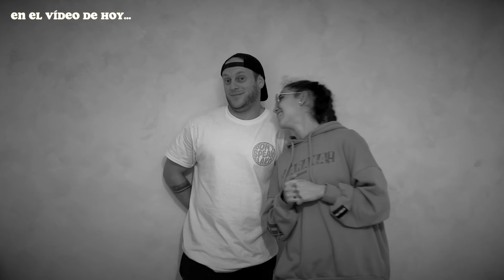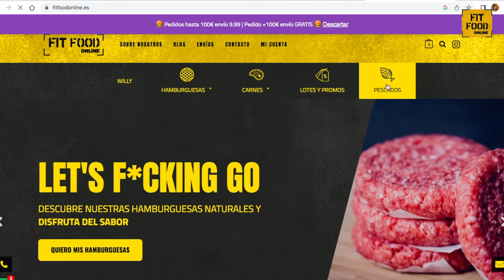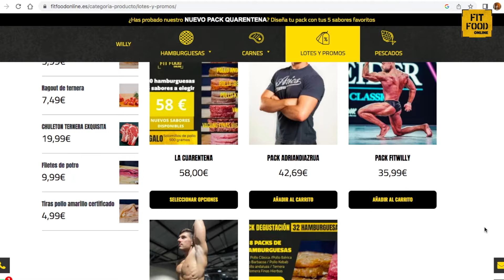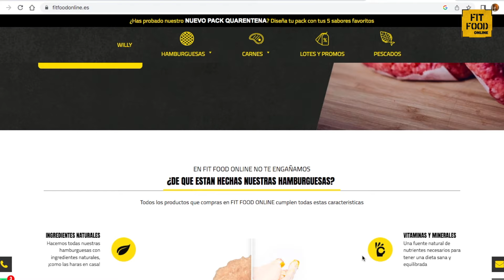🏆 TOP 5 HAMBURGUESAS 🍔 FIT FOOD ONLINE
Bienvenidos a tod@s a un nuevo video con Jesús!!!✨💜

Hoy os traigo el TOP 5 de nuestras hamburguesas FAVS de Fit Food Online. Es un vídeo que nos habíais pedido muuuucho, así que aquí lo tenéis. Esperamos que os guste y sirva para pedir vuestras próximas hamburguesas! Quédate hasta el final!!🍔

Si te ha gustado este vídeo no olvides dejarme tu LIKE para apoyar el contenido y SUSCRIBIRTE al canal, para que nuestra comunidad siga creciendo y podamos ayudar a más chicos y chicas. 🌼

Déjame en comentarios si quieres que haga más vídeos de este tipo o si quieres algún vídeo en especial. Os leo siempre!!

GRACIAS por haber estado a mi lado en cada momento de esta preparación.💜 Sois la mejor comunidad del mundo!!